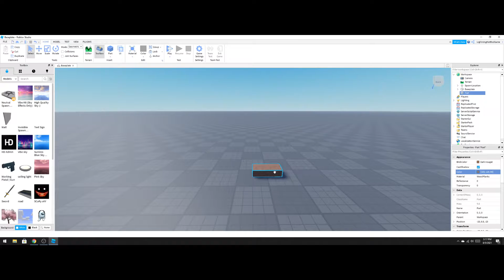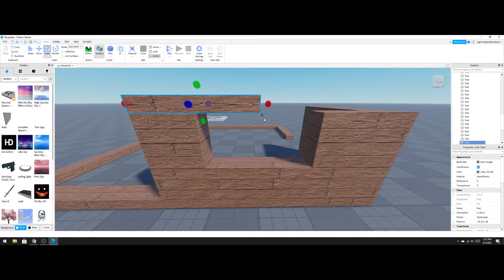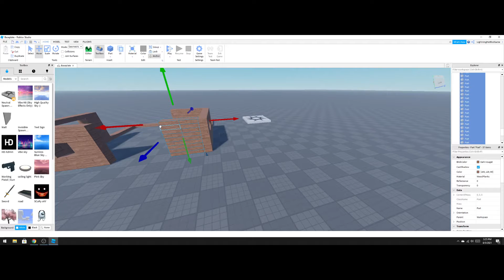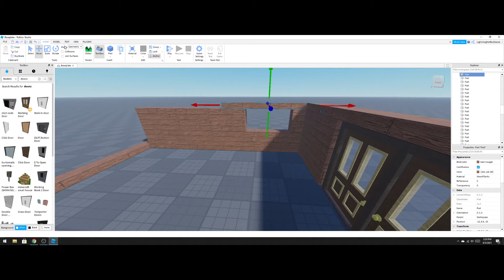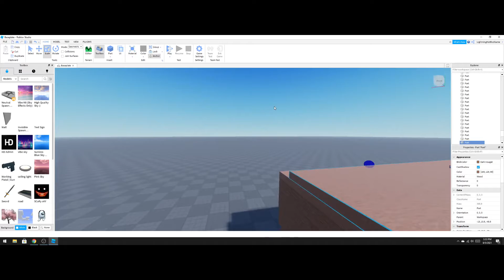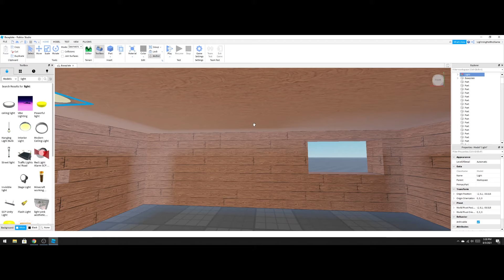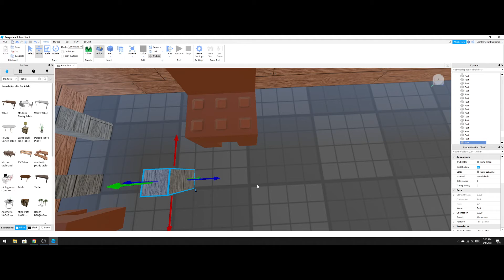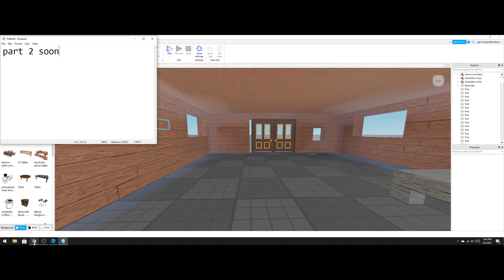making some models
Hello! Welcome back to a other video Today we’re playing roblox!

Omlet Arcade Account is lhrgamingyt! You can follow me and you will get to see my live streams on omlet arcade not on YouTube!